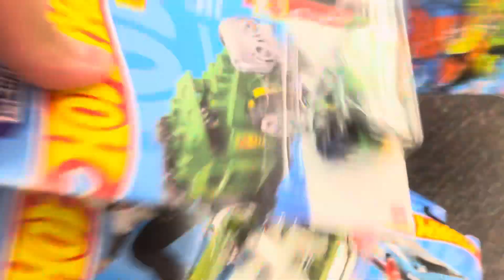Family dollar in cario GA 15 (part 2)